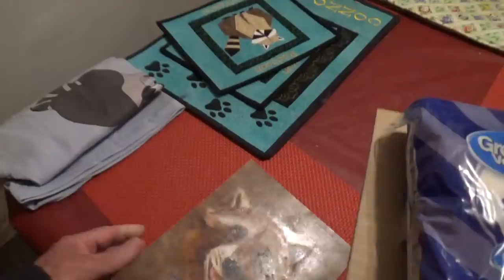Raccoons visit early evening